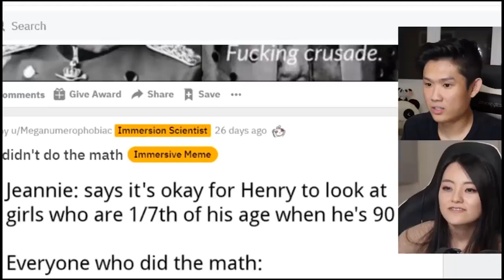Do the Math, People, Do the Math.